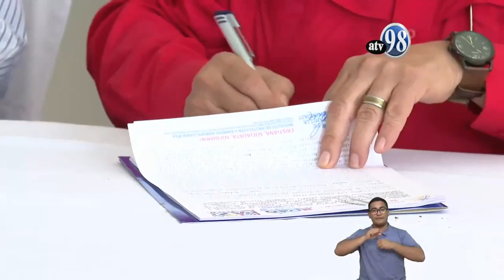ASAMBLEA TV IPSA Y ANAPA FORTALECEN EL COMERCIO EN EXPORTACION AVICOLA 17 MARZO 2020 03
ASAMBLEA  TV